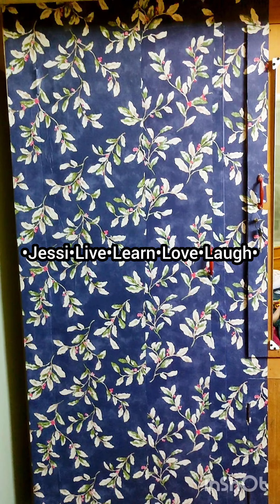New look to cupboard